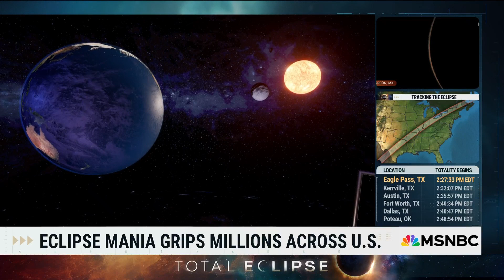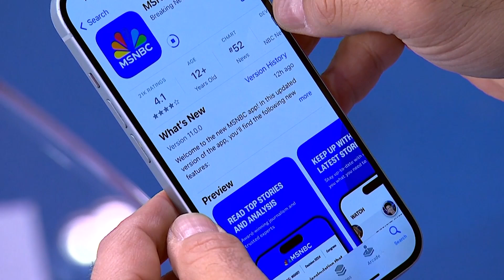'Special for so many reasons': Science journalist explains more on solar eclipse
Senior Editor of Space and Physics for Scientific American Lee Billings explains why this year’s solar eclipse was such a unique phenomenon.